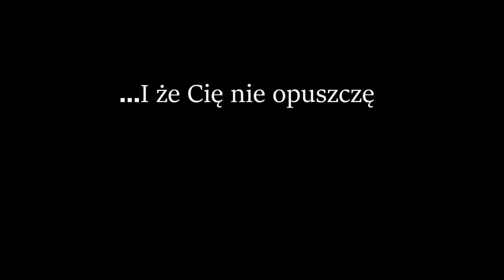Niewłaściwa Miłość - Larissa Schuster/Hulaj Dusza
Muzyka: